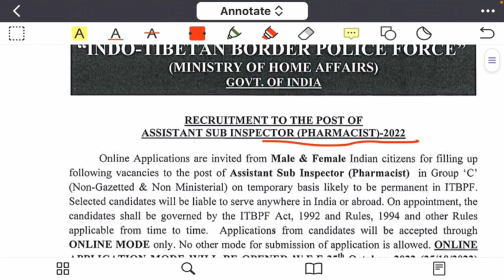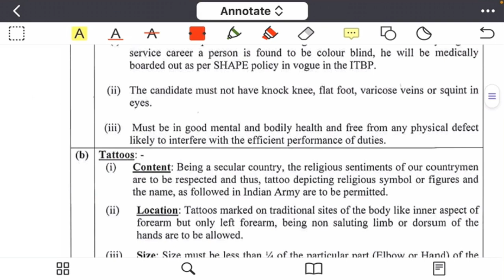Pharmacist Vacancy 2022 || All India Freshers Candidates Can Apply || Govt Pharmacist Vacancy 2022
pharmacist new vacancy 2022,
railway pharmacist vacancy 2022,
pharmacist jobs 2022,
govt pharmacist job in 2022